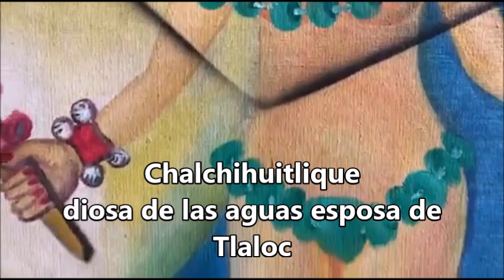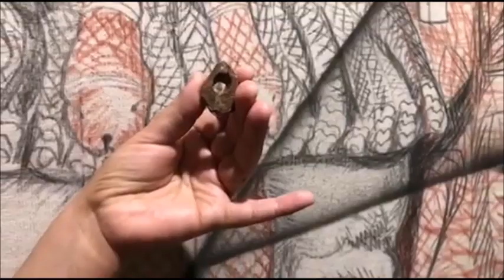EL MISTERIO DE LOS CHALCHIHUITES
El Maestro Jesús Morón les presenta el misterio de los Chalchihuites, contenidos en la colección del Museo Morón en Parras de la Fuente, Coahuila, ubicado en Josefa ortíz de Dominguez y calle dos de Abril #21 busque la locación en google maps.